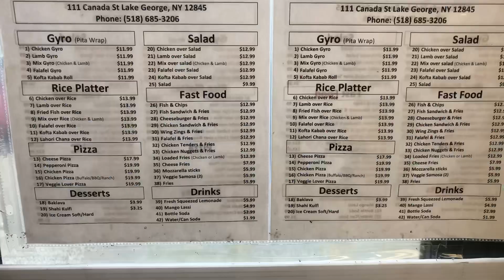Lake George Puts A Spin On Car Shows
An afternoon trip to up state New York took me to Lake George where every year they host the Adirondack Nationals. It is a car show with more than parked cars to look at. Adults, kids, elders everyone is here and having fun. The cool thing about this car show is there's a lot more to do besides the car show, restaurants, shopping or spending time by the lake itself. If you've never been, come, and you'll see why people keep coming back year after year.